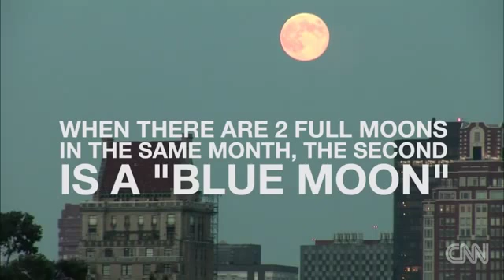5894 wseswit CNN What is a blue moon